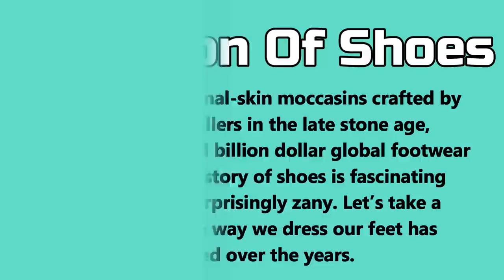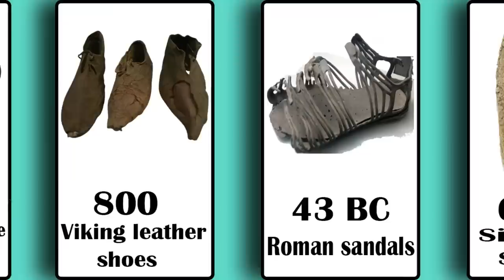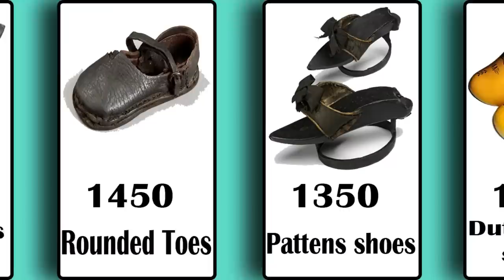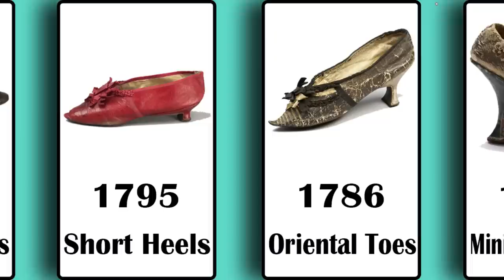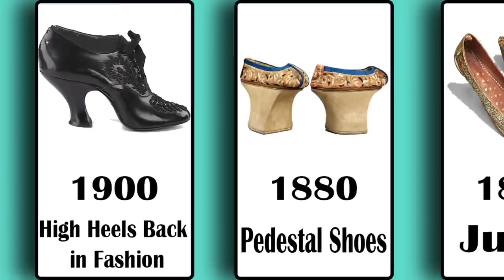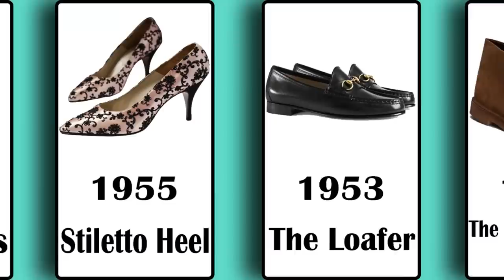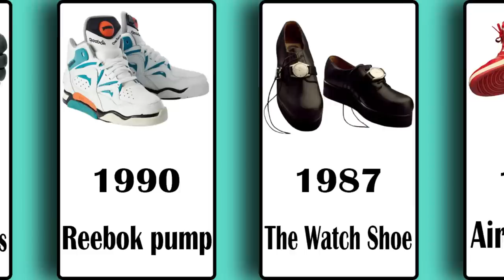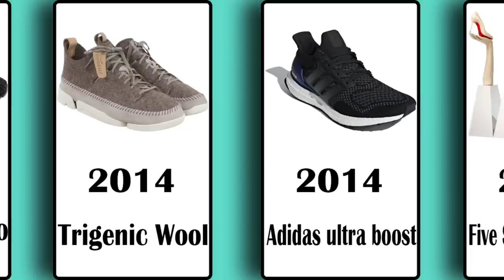Evolution of Shoes | 8,000BC - Now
Evolution of Shoes | 8,000BC - 2021

Welcome to our latest video on the Evolution of Shoes! From the earliest times in 8,000 BC to the present day in 2023, shoes have been an important part of human history. In this simple slideshow video, we take you on a journey through time to explore the different styles and types of shoes that have evolved over thousands of years.

Watch as we showcase how shoes have changed with the times, from simple sandals and moccasins to the high-tech, stylish footwear we wear today. You'll learn about the different materials used, the various designs and fashions that have come and gone, and how shoes have been influenced by cultural and societal changes throughout history.

So, sit back and enjoy this fascinating visual journey of the Evolution of Shoes, and learn more about the incredible human ingenuity and creativity that has gone into this essential aspect of our daily lives.